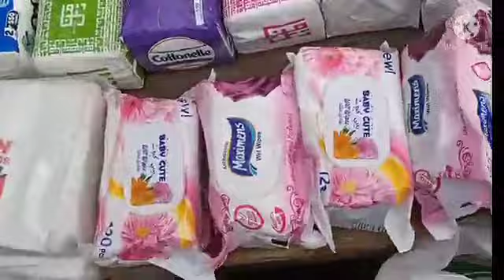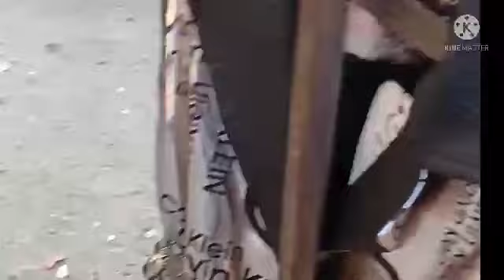جوله في سوق التلات كفر طهرمس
كفر طهرمس,سوق التلات كفر طهرمس,سوق التلات,سوق,جوله في سوق التلات كفر طهرمس